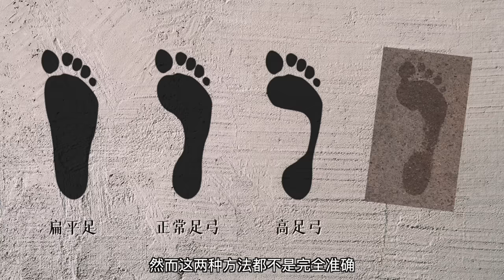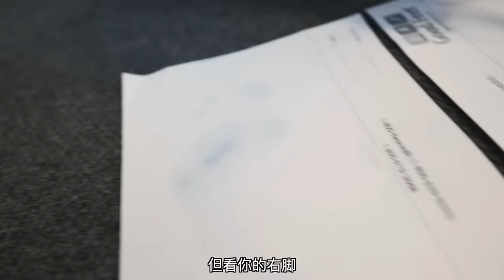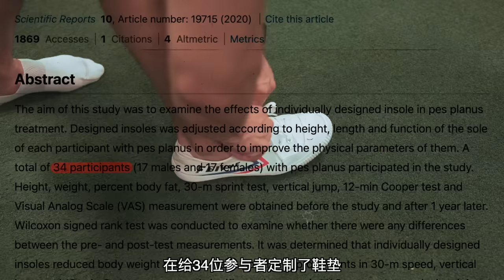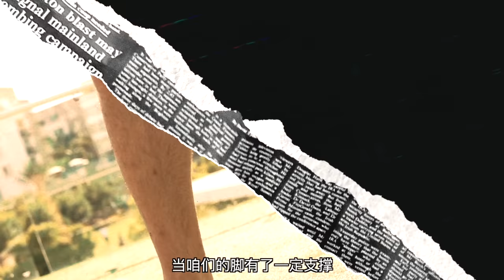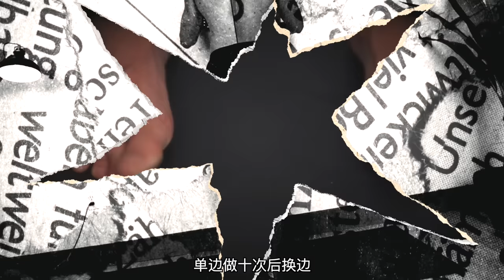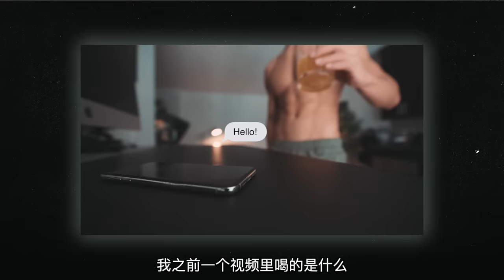【痛不欲生!】我成功纠正了31年的扁平足!(含自救方案)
抖音: 帅soserious
很多小伙伴以为体态问题,是有肌肉不平衡造成的
然而很多问题的根源,都是由足弓的不平衡引起的
包括X形腿,骨盆前倾,腰酸背痛等问题
那今天咱们一起来看看,如何通过纠正足弓来改善这些问题！
理疗师Ins:@sandiegobackpainrelief
文献链接：